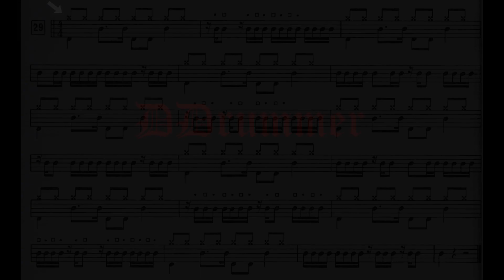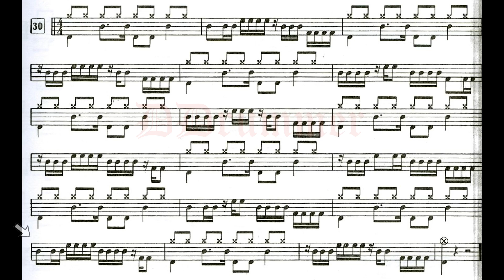Dante Agostini - Preparation for sight-reading - page 16 - n° 29-30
Dante Agostini - Preparazione alle partiture a prima vista pagina 16 - n° 29-30
00:00 sigla
00:04 - 29
00:58 - 30